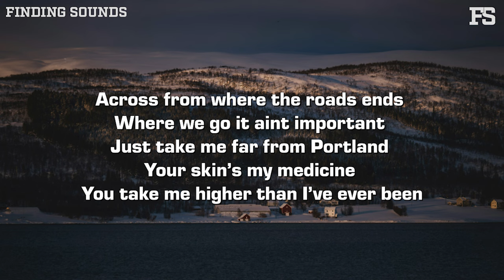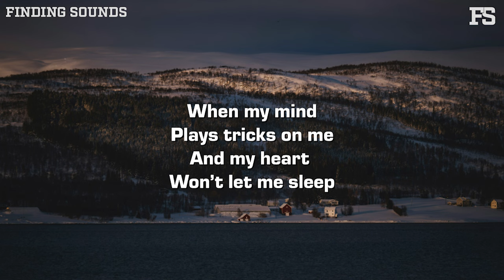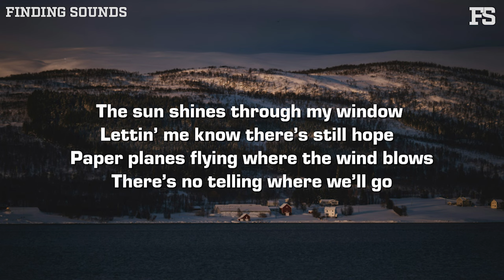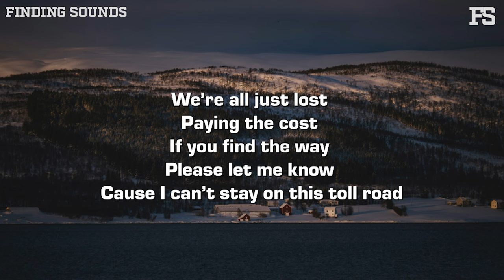Tre Ovalle - Toll Road (Lyrics)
Lyrics:

New faces
New places
New romances
Last call dances
Meet me on the east side

Across from where the roads ends
Where we go it aint important
Just take me far from Portland
Your skin’s my medicine
You take me higher than I’ve ever been

The sun shines through my window
Lettin’ me know there’s still hope
Paper plane flying where the wind blows
There’s no telling where we’ll go

Cause we’re all just lost
Paying the cost
If you find the way
Please let me know
Cause I can’t stay on this toll road

When my mind
Plays tricks on me
And My heart
Won’t let me sleep

I pick a tune
And sing the blues
Until I finally break through
Born again

Now all I do is sin
I managed to escape the prison
I was born in
Woke up this mornin’

Cigarettes and coffee
While I thank God for my blessings
Got a 10 she’s undressing

Lately all my verses
Are becoming my confessions
And somehow I still have faith